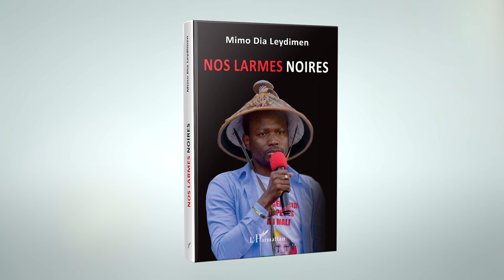NOS LARMES NOIRES - Mimo Dia Leydimen